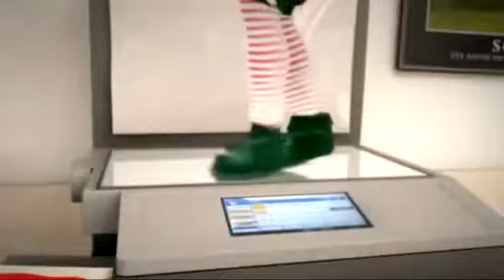Partička z Brna a jeden lonťák 13